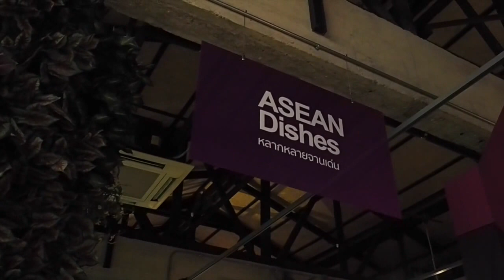พิพิธภัณฑ์อาเซียน - AR Dishes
LINE: @anyi